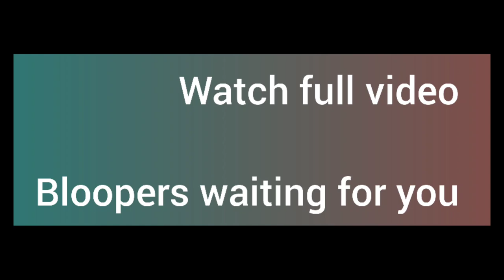miniature murukku ....cute mini murukku... Deepavali special part 1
Kutty murukku in Kutty Utensils.